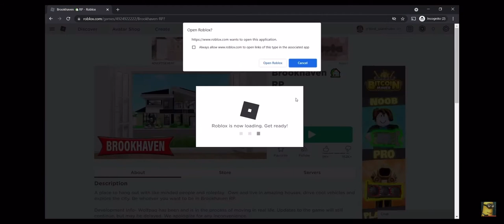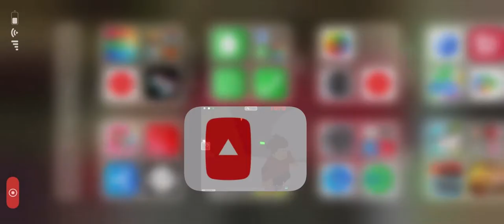Tord plays susy Roblox games